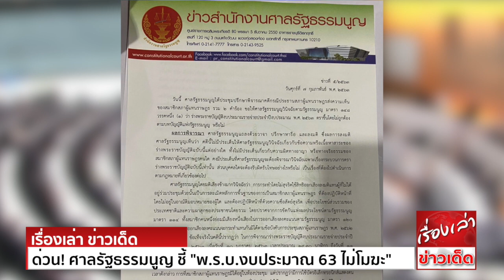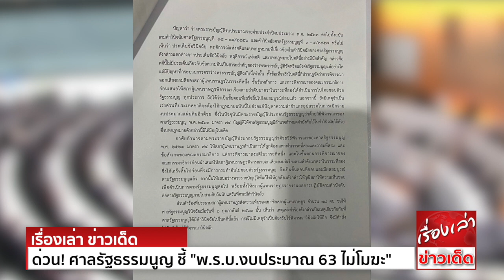ด่วน! ศาลรัฐธรรมนูญ ชี้"พรบ.งบประมาณ 63 ไม่โมฆะ" เหตุจำเป็นประเทศต้องได้กฎหมายฉบับนี้ ไปช่วยแก้ปัญหา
ผู้สื่อข่าวรายงานว่า การประชุมศาลรัฐธรรมนูญ มีวาระพิจารณาวินิจฉัย พร้อมนัดแถลงด้วยวาจา ปรึกษาหารือ และลงมติ กรณีคำร้อง นายชวน หลีกภัย ประธานสภาผู้แทนราษฎร
ส่งความเห็นของสมาชิกสภาผู้แทนราษฎร (ส.ส.) สังกัดรัฐบาล 90 คน กรณีการเสียบบัตรลงคะแนนแทน นายฉลอง เทอดวีระพงศ์ ส.ส.พัทลุง พรรคภูมิใจไทย
น.ส.ภริม พูลเจริญ ส.ส.สุมทรปราการ พรรคพลังประชารัฐ และ นายสมบูรณ์ ชารัมย์ ส.ส.บุรีรัมย์ พรรคภูมิใจไทย ตามรัฐธรรมนูญมาตรา 148 วรรคหนึ่ง (1)
ทำให้ร่าง พ.ร.บ.งบประมาณรายจ่ายประจำปีงบประมาณ 2563 วงเงิน 3.2 ล้านล้านบาท ตราขึ้นโดยไม่ถูกต้องตามบทบัญญัติรัฐธรรมนูญ หรือไม่
อันเป็นผลมาจาก มี ส.ส.เสียบบัตรแทนกัน และมีการเสียบบัตรค้างไว้ ในเครื่องลงมติอัตโนมัติ ในระหว่างลงมติร่าง พ.ร.บ.งบประมาณรายจ่ายประจำปี 2563
วาระ 2 และ 3 โดยคำร้องหลักมาจาก ส.ส.รัฐบาล 90 คน นำโดยนายวิรัช รัตนเศรษฐ ประธานกรรมการประสานงานสภาผู้แทนราษฎร (วิปรัฐบาล)
เพื่อขอให้ส่งศาลรัฐธรรมนูญวินิจฉัย ใน 3 ประเด็น ดังนี้
1.กระบวนการร่าง พ.ร.บ.งบประมาณฯ 2563 ขัดหรือแย้งกับหลักการการออกเสียงลงคะแนน ตามรัฐธรรมนูญ พ.ศ. 2560 มาตรา 120 หรือไม่
2.หากมีปัญหา จะทำให้ร่าง พ.ร.บ.งบประมาณฯ 2563 ตกไปทั้งฉบับ หรือเฉพาะมาตราที่มีปัญหา และกรณีนี้จะถือว่า สภาพิจารณาร่างกฎหมายนี้ไม่เสร็จภายใน 105 วัน
ตามมาตรา 143 วรรคหนึ่งของรัฐธรรมนูญหรือไม่
3.จะดำเนินการในแต่ละกรณีต่อไปอย่างไร
เป็นการใช้อำนาจตามข้อบังคับการประชุมสภา พ.ศ. 2562 ข้อ 139 ที่เปิดทางให้สมาชิกไม่น้อยกว่า 1 ใน 10 ของสองสภา หรือ 75 จาก 750 คน ส่งเรื่องให้ศาลรัฐธรรมนูญวินิจฉัย
ว่าเป็นร่างกฎหมายที่ชอบด้วยรัฐธรรมนูญหรือไม่ ภายใน 3 วันหลังวุฒิสภาให้ความเห็นชอบ

เมื่อเวลา 13.30 น. 7 ก.พ.63 ศาลรัฐธรรมนูญได้ประชุม และลงมติ 5 ต่อ 4 ว่า
“เนื่องจากปรากฏว่า มีการใช้บัตรอิเล็กทรอนิกส์แสดงตนและลงมติแทน ย่อมมีผลเป็นการออกเสียงลงคะแนนที่ไม่สุจริต ทำให้ผลการลงมติ ร่าง พ.ร.บ.งบประมาณฯ 2563

ขอขอบคุณข้อมูลดีๆจาก ประชาชาติธุรกิจ